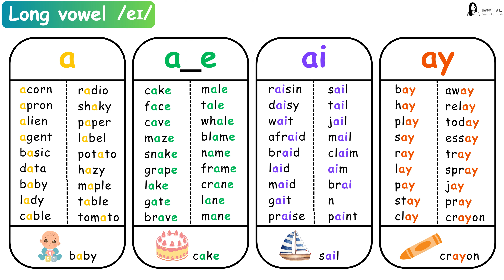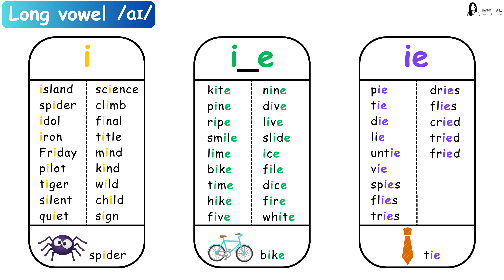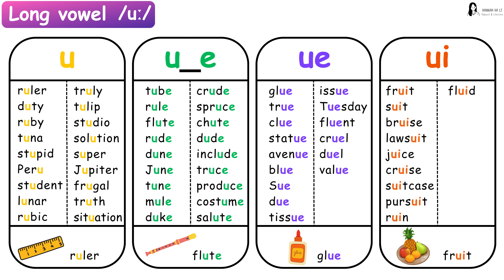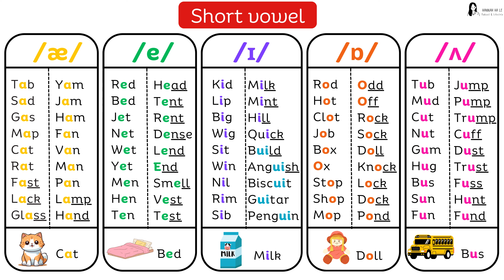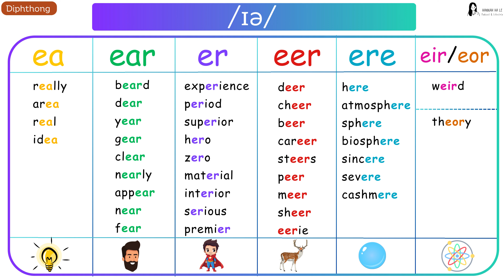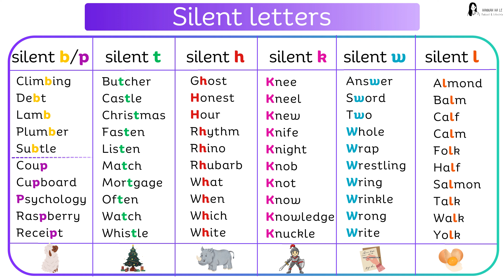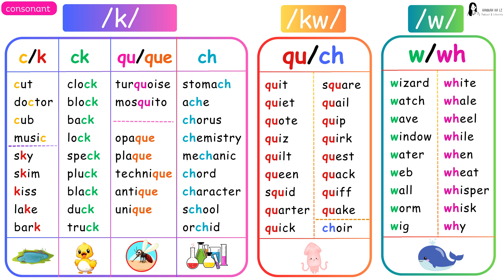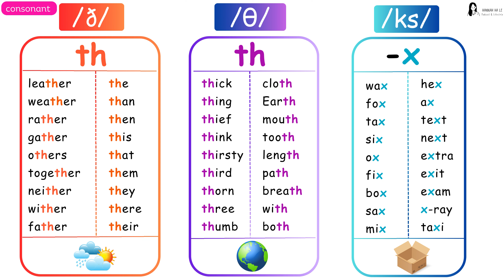FULL. Phonics and IPA | Hannah Ha Le